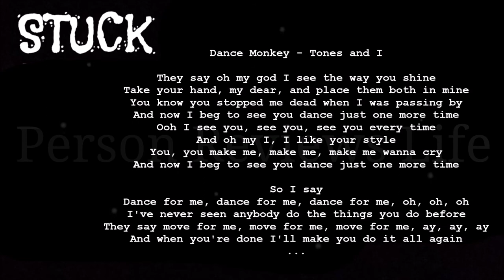Dance Monkey | stuck in my head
Sometimes I get a song stuck in my head.

I opened voice recorder and sang a part of it into my microphone.

I am clearly untrained and mimic a lot.

That's it. Nothing fancy here.